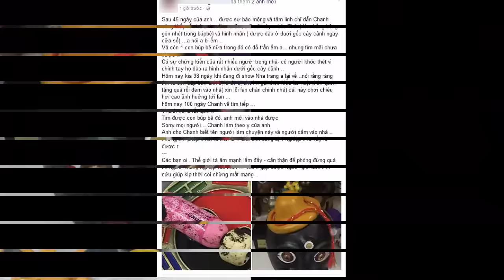Phương Thanh tiết lộ gây sốc: Minh Thuận báo mộng cho cô về bùa ngải chôn dưới gốc cây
Cách đây ít giờ, Phương Thanh chia sẻ về sự ra đi của người anh thân thiết có liên quan tới bùa ngải gây xôn xao.